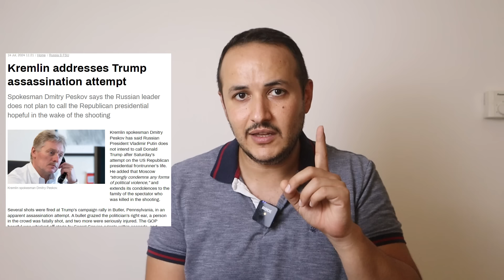لهذا السبب الخطير ارادوا تصفية دونالد ترامب